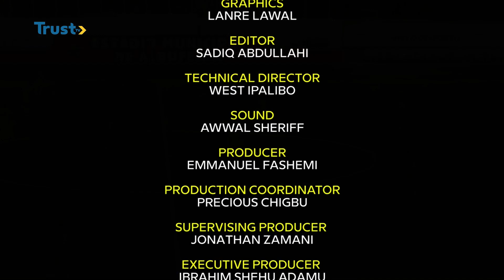SPORTS UPDATE: HANDBALL; Lagos host second phase of Ardova league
The second phase of the Ardova handball league will commence from 13th to 26th November 2023 at two centres. National stadium and Rowe sports center in Lagos.